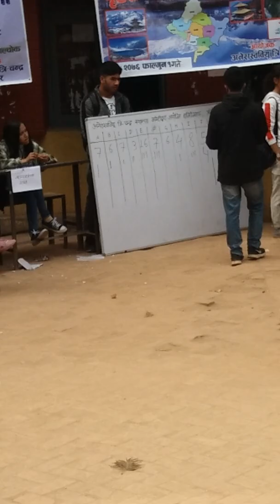त्रिचन्द्र कलेजमा आयोजना भएको हाजिर जवाफ प्रतियोगिता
Annual Quiz Competition In The Premise Of TriChandra College